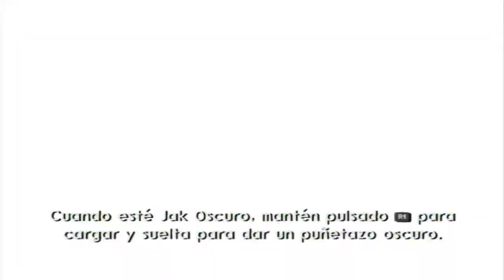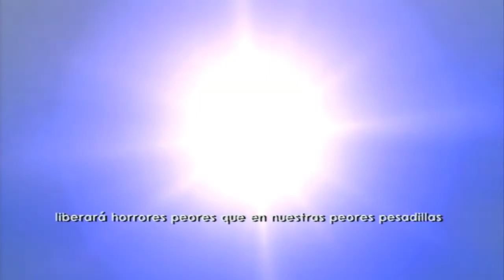JAK 3: La leyenda vuelve HD [Parte 16] Guía Completa 100% PLATINO